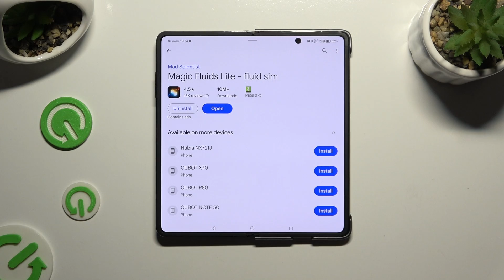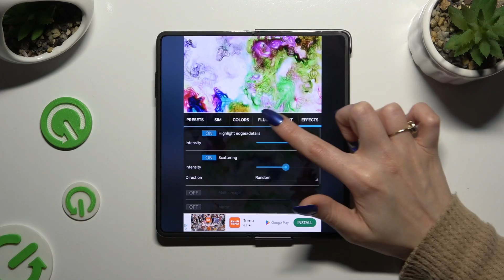How To Download and Apply Live Wallpaper Magic Fluids Free on HONOR Magic V2?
Find out more about HONOR Magic V2
By using Magic Fluids Free, you can create dynamic and interactive visuals, customize your device, and set them as your live wallpaper on the HONOR Magic V2 smartphone.

How do I download and apply the Magic Fluids Free live wallpaper on my HONOR Magic V2?
Where can I find the Magic Fluids Free live wallpaper in the device interface or app store?
Why would I want to use the Magic Fluids Free live wallpaper on the HONOR Magic V2?
Can I customize the settings or appearance of the Magic Fluids Free live wallpaper?
What should I do if the option to download or apply the live wallpaper is not visible or accessible?